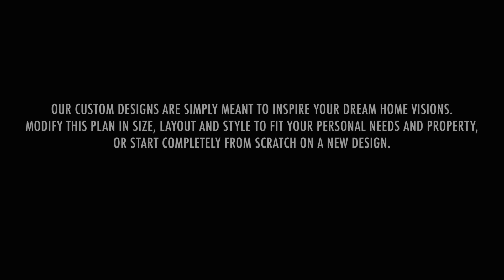Custom Lake House